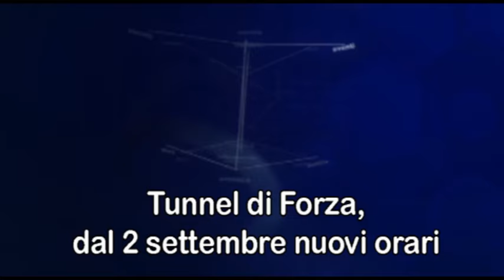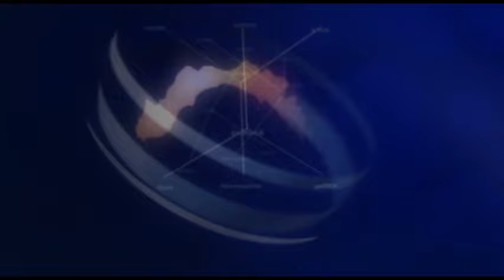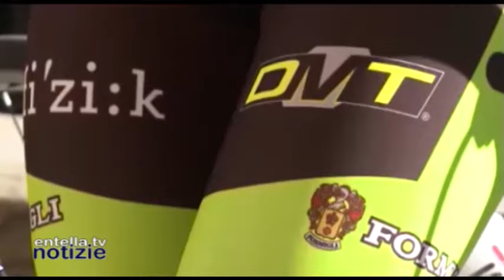Entella TV notizie 28 Agosto 2024